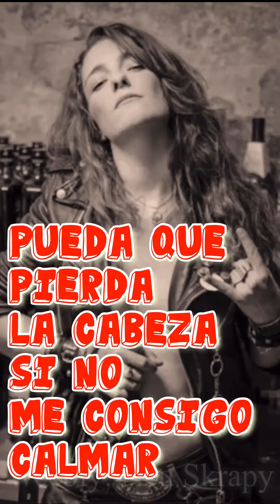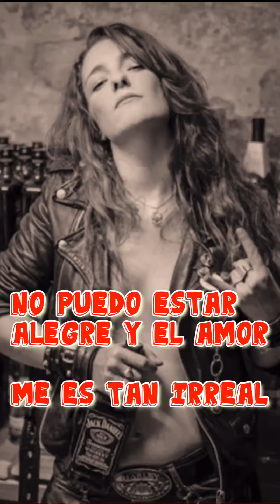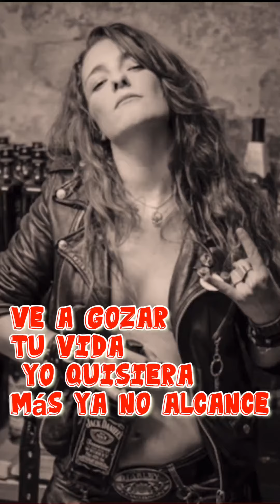Paranoid - Black Sabbath en Español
Comparto el link al canal de Nico Borie🙌